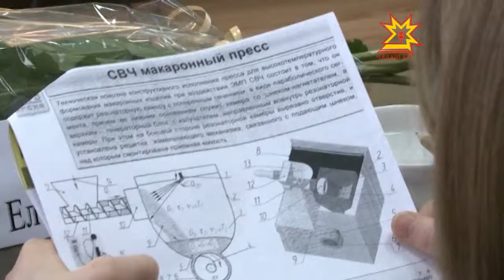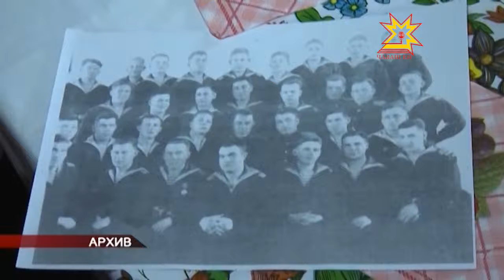Республика. 08.02.2013 (на чувашском)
В выпуске:
- Раççей авиацийĕ йĕркеленнĕренпе шăп 90 çул çитрĕ
- Чăваш патшалăх драма театрĕ юбилей тума хатĕрленет
- «Çуралнă кун ячĕпе, музей»
- Наука кунне халалласа çавра сĕтел иртрĕ
- Çăмăл атлетсен Раççей первенстви
- Вăрмансем Шупашкар харпăрлăхне куçĕç